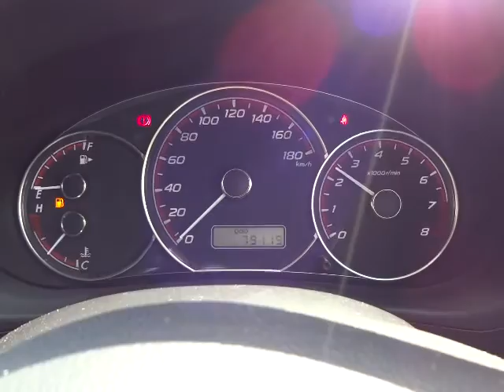スバル インプレッサ 1.5i-S 4WD エンジン音 (A079)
スバル インプレッサ 1.5i-S 4WD エンジン音

sakucity nagano
Models. Valid